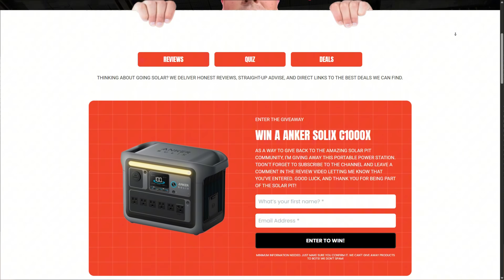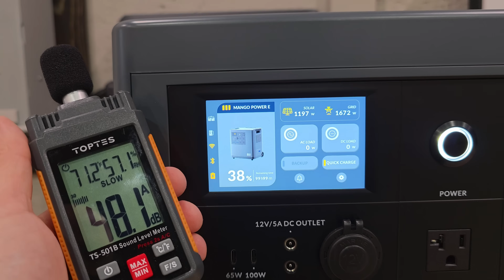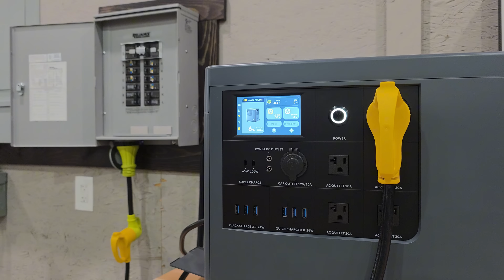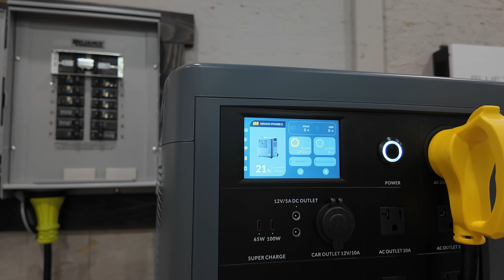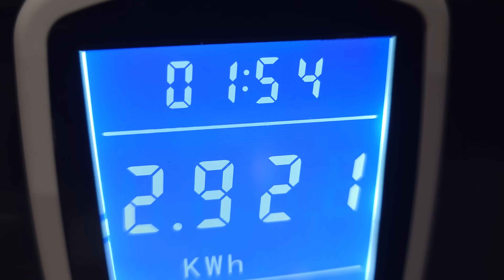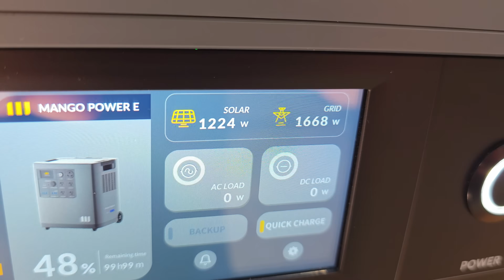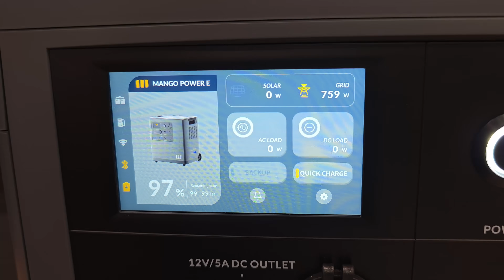Mango Power E - This was Unexpected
On paper, the Mango Power E looks impressive—but real testing tells the truth. I ran this unit through heavy loads, solar charging, and long-duration use to find out what it’s really capable of.

Not only are you receiving the best prices, but you are also working with a team that is customer-focused!